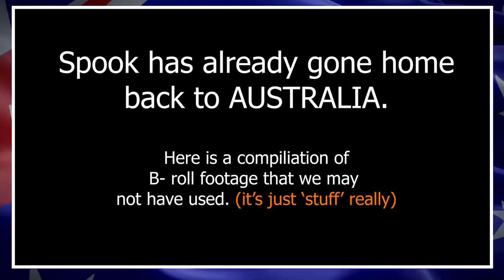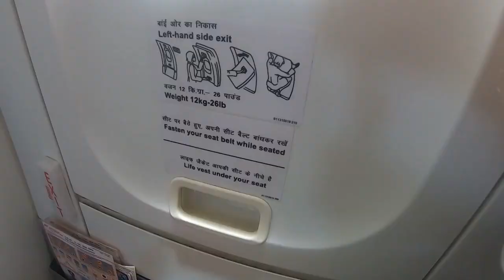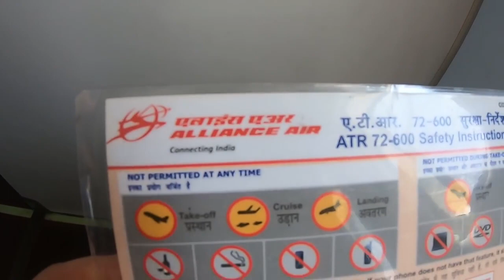India - The Rickshaw Run: Day 16 and leftover footage.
The Next Adventure Show hosts (Barry "Spook" Moore and Gerald "G-Mann" Pauschmann) take on India and the Rickshaw Run, a 3000km race across the sub-continent in a woeful underpowered auto-rickshaw as team Second To Naan, "if you ain't first, you're last".

All while raising money for their favourite causes.

Some leftover video from our time on the Rickshaw Run.

Barry "Spook" Moore is an adventurer, pilot, entrepreneur and together with traveller Gerald "G-mann" Pauschmann they host The Next Adventure Show channel. We are always looking for the next crazy adventure and would like to take you along.